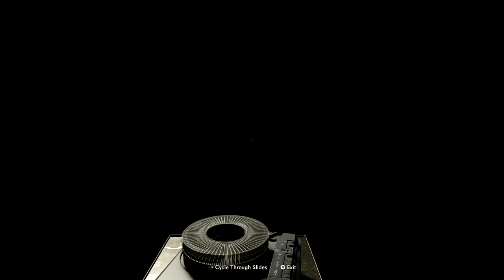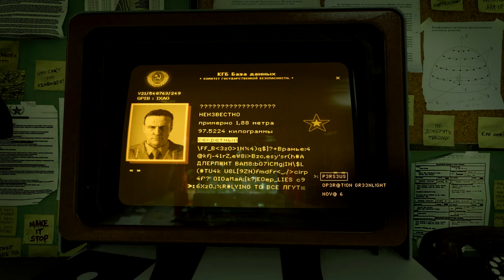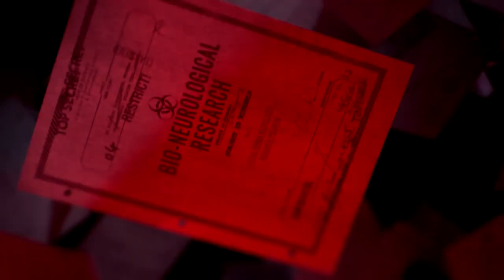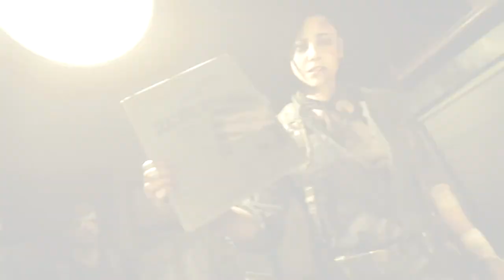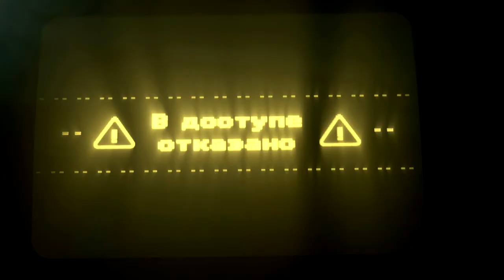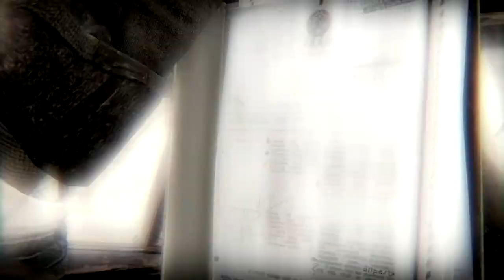Call Of Duty: Black Ops Cold War Walkthrough - PART 10 - BREAK ON THROUGH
Call Of Duty: Black Ops Cold War Gameplay Walkthrough Part 10 includes the mission...

This walkthrough for Call Of Duty: Black Ops Cold War available on the PC, PlayStation 4, Xbox One, PlayStation 5 and Xbox Series X|S will include the Full Game, Main Campaign, Story Missions, Side Missions, Collectibles, Cutscenes, Gameplay and Ending.

The game was originally developed by Raven and Sledgehammer Games and not intended to be an entry in the Black Ops subseries. However, the development suffered from disagreements among the two teams, resulting in Activision placing Treyarch in charge of the game's development in 2019, with Raven acting as a co-developer to them.